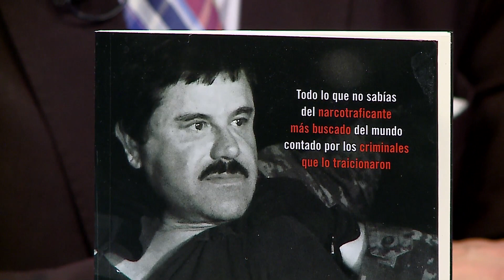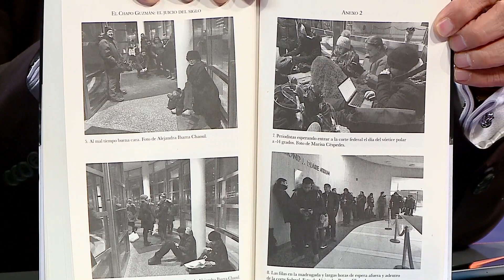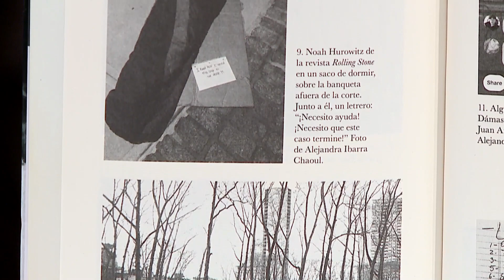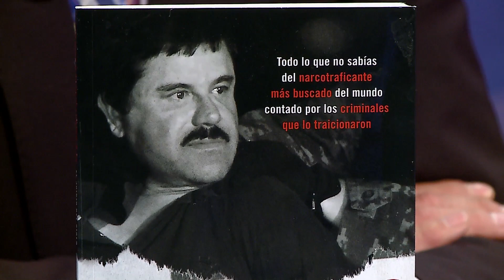Expedientes TVC: "El Chapo Guzmán, el juicio del siglo".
Paco Ramírez entrevista a Alejandra Ibarra Chaoul, escritora del libro "El Chapo Guzmán, el juicio del siglo" en ExpedientesTVC.